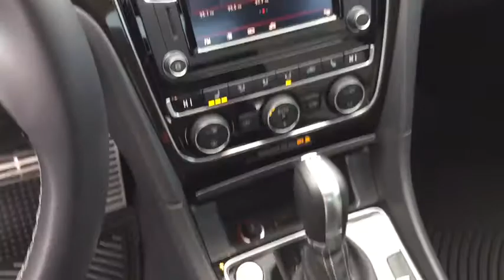2018 Volkswagen Passat Marion, Carbondale, Mt Vernon, Evansville, IL C8292A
Used 2018 Volkswagen Passat available in Marion, Illinois at Jim Hayes Inc. Servicing the Carbondale, Mt Vernon, Evansville, IL area.
2018 Volkswagen Passat V6 GT - Stock#: C8292A - VIN#: 1VWJM7A34JC036345

Jim Hayes
2130 US-45